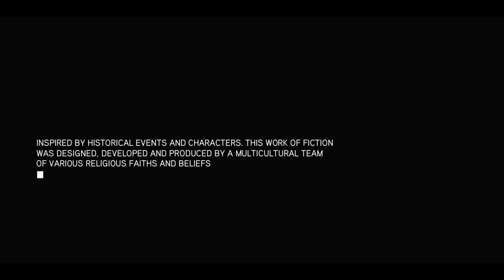Assassin's Creed Revelations: Ep2 "The Crossroads of the World"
- Blood
- Language
- Mild Sexual Themes
- Violence